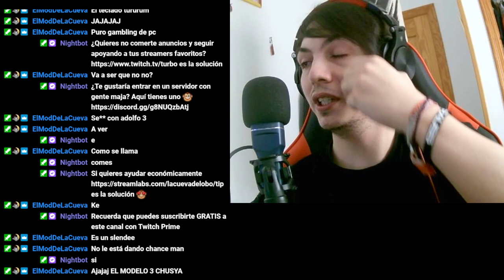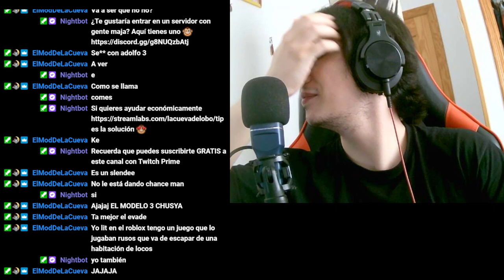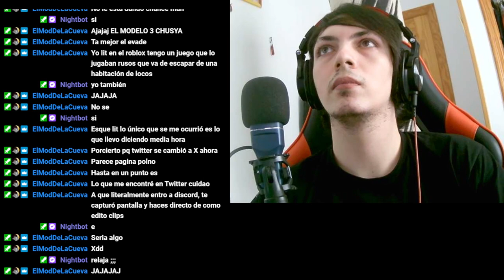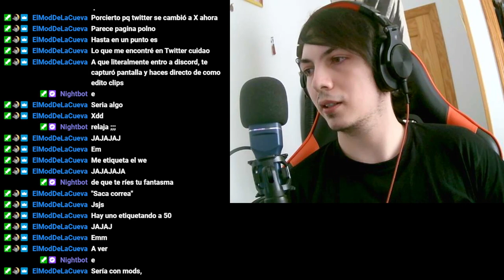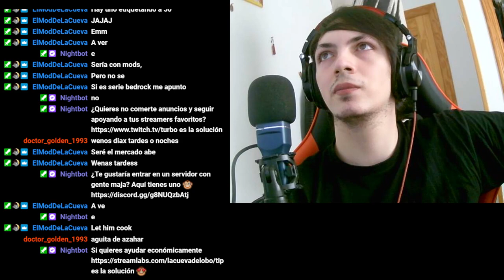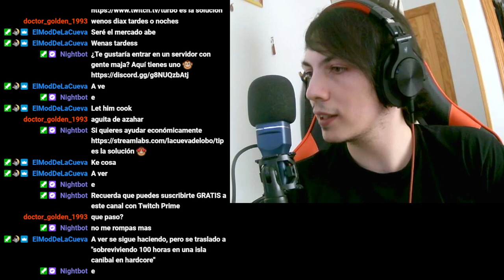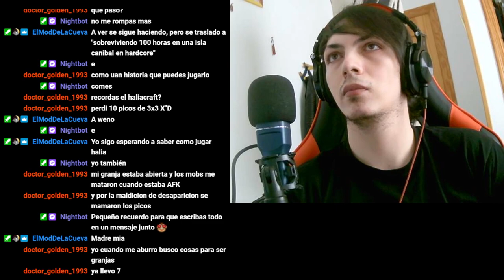Reflexiones sobre los videojuegos: ¿Por qué ya no disfruto como antes? 😕🎮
Un profundo análisis sobre mi relación con los videojuegos y las razones detrás de mi pérdida de entusiasmo. ¡Comparte tu experiencia en los comentarios! 🗣️